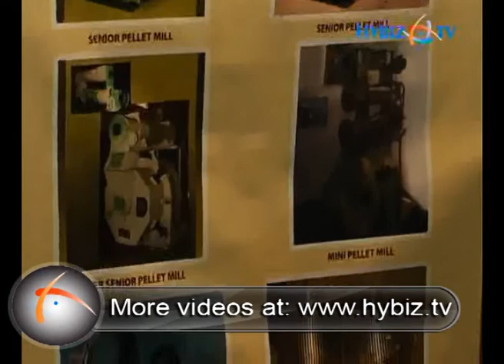youtube 01 28